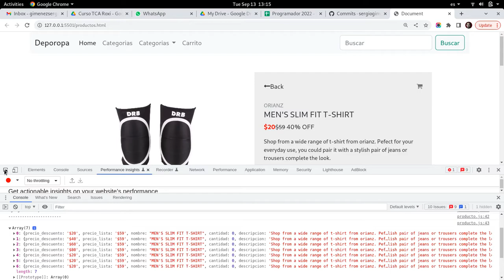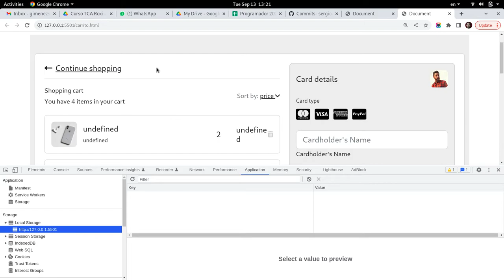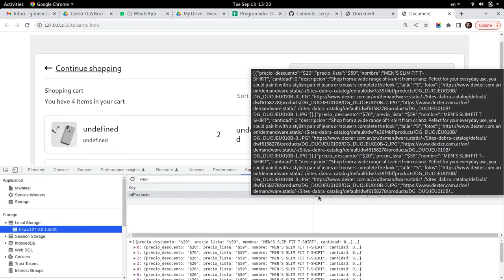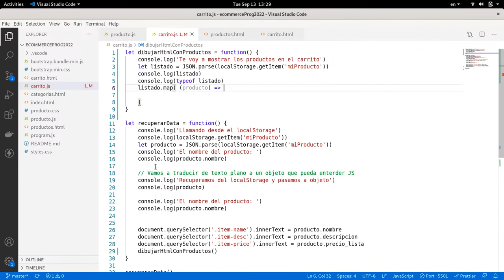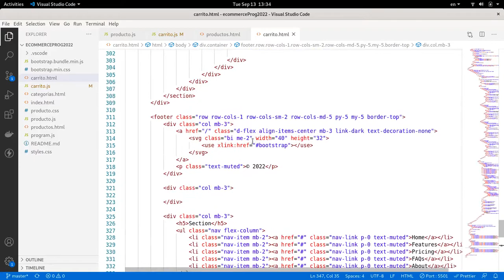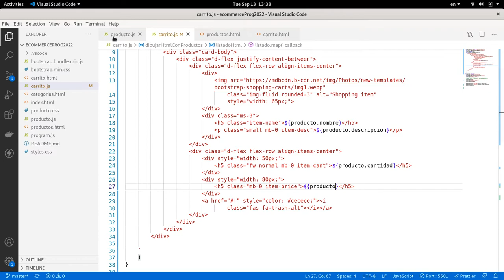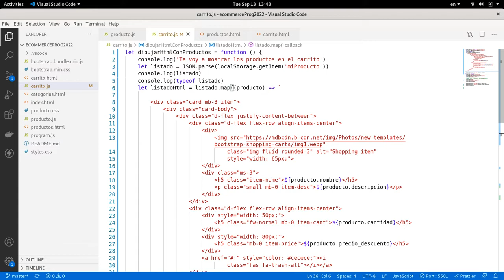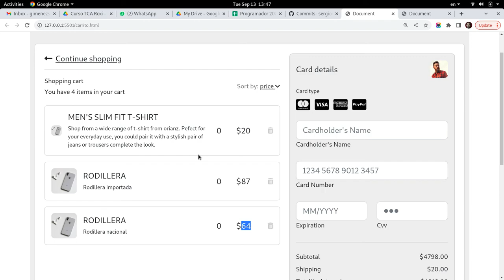Programador - Ecommerce - Carrito